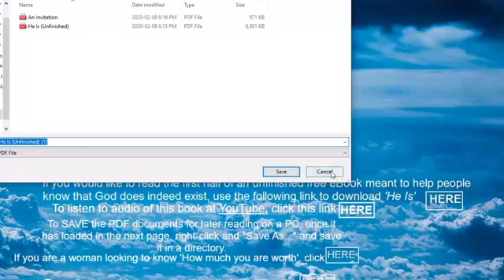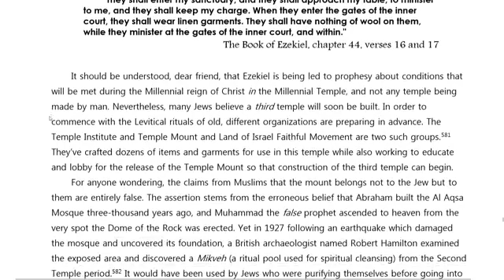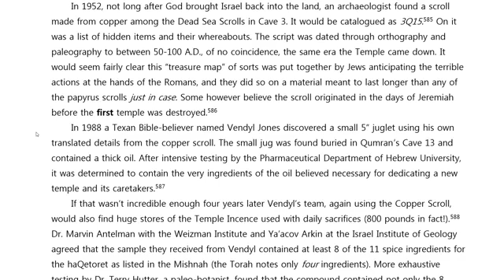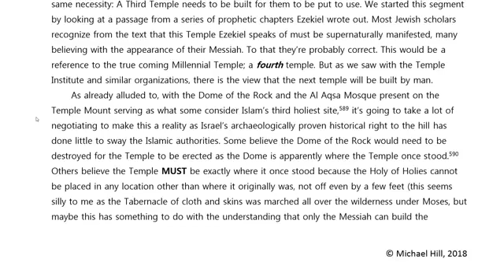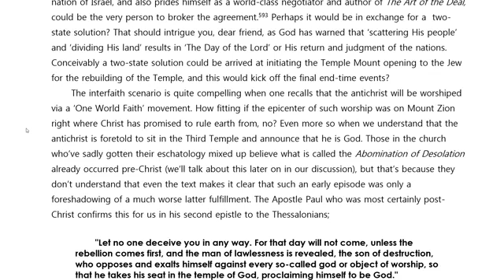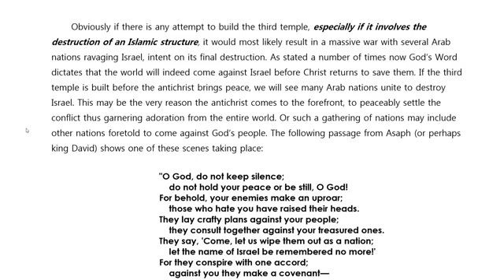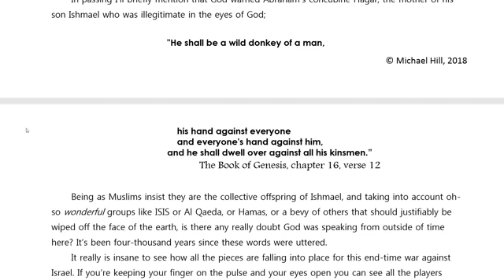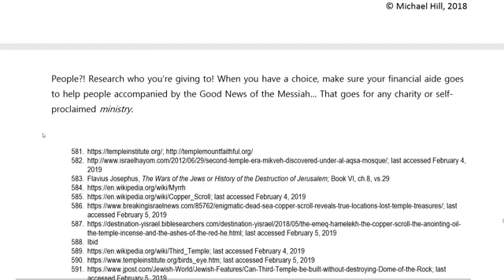He Is - 140 "Part 4: The Bible is the Revealed Word of God - Items for Temple Worship "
Before Christ's return there will be a THIRD physical temple in Jerusalem where the Jews will worship. It is where the antichrist will declare "I am god!" before Jesus returns to show him he's 'dead' wrong. In preparation for this, even though everyone says "There will never be a temple again," Jews are recreating the necessary items their forefathers used during the Old Testament before Jesus offered Himself as the Only and Final offering for sin.